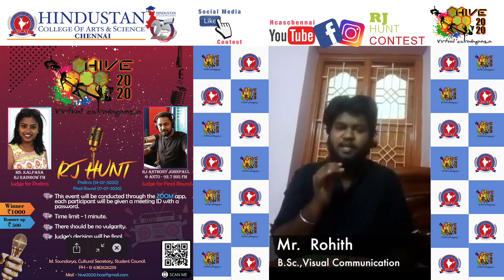Mr. Rohit || B.Sc., Visual Communication || 🎊🎉HIVE-2020 🎊🎉 || RJ HUNT || FINALS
Greetings from HINDUSTAN COLLEGE OF ARTS & SCIENCE, CHENNAI
“A Dream we dream together is Success”
🎊🎉HIVE-2020 🎊🎉an Inter-departmental Virtual Extravaganza
Date:  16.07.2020, Thursday, Time: 2:00 p.m.

A round of applause to all the seven participants who participated in RJ Hunt of HIVE 2020 Virtual Extravaganza!✨
Out of seven participants, 5 participants were selected for the final round and the prize winners are:
  WINNER :- Rohith.J (B.Sc Visual Communication)
   RUNNER-UP :-Anand (B.Sc Visual Communication)
             Congratulations💥

At the end of the HIVE 2020, the top two departments with the highest number of likes will be given bonus points. The winner and runner will be given 10 and 5 bonus points respectively in the main scoreboard.

Participant name: Mr. Anand
Department: B.Sc., Visual Communication

Student Council, HCAS.